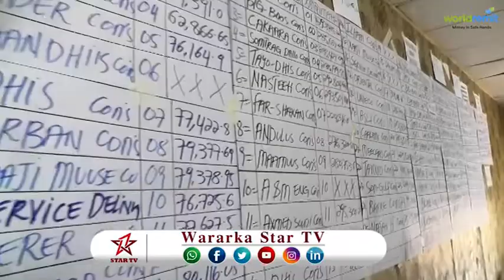DAAWO GUDIGA QANDARAASYADA QARANKA SOMALILAND OO SOO BADNDHIGAY QANDARAASYO CUSUB